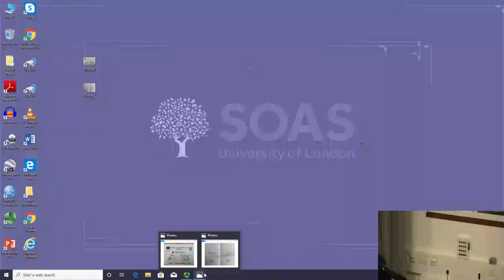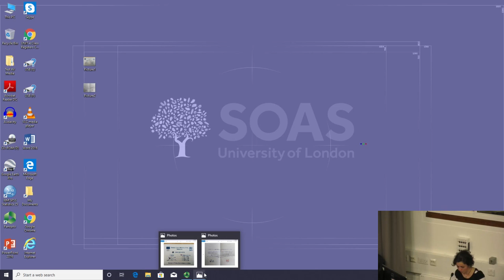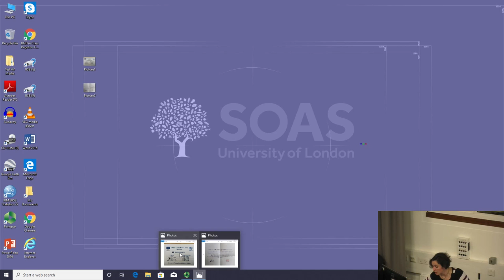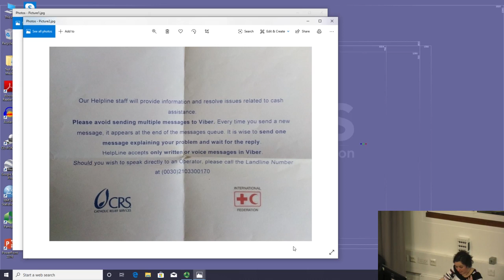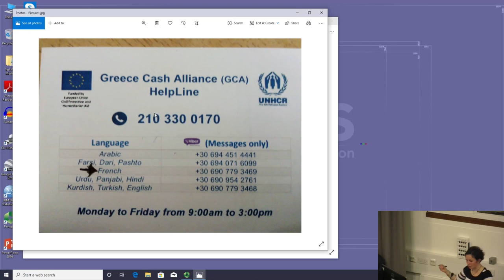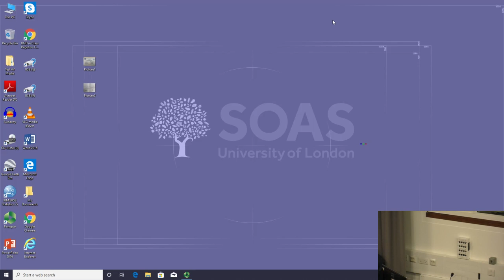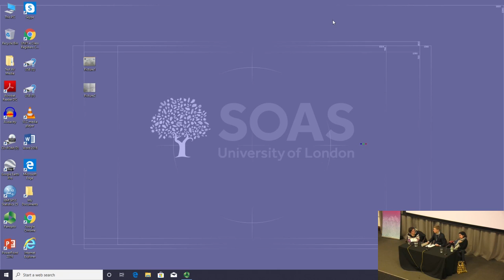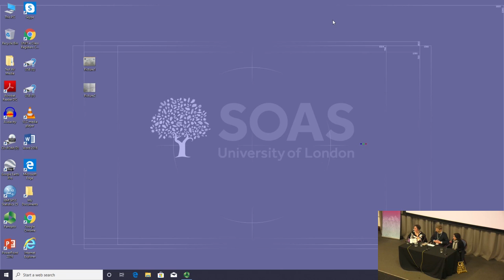Techno-humanitarianism: Rethinking the Securitisation and Victimisation of Refugees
This presentation focuses on the constellation of technologies that migrants need to navigate and come to grips with in Greece, showing how technologies are incorporated in refugee humanitarianism in ways that multiply the obstructions in accessing the asylum system and the financial support they are entitled to.